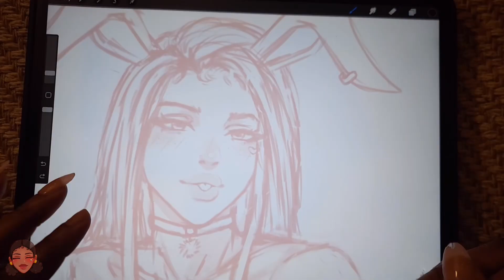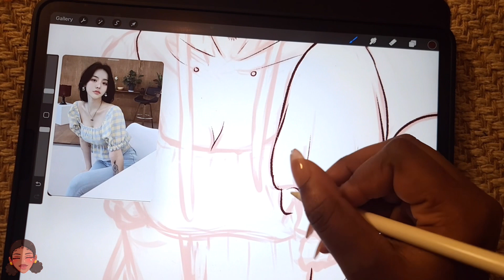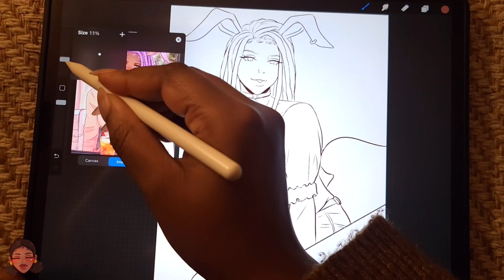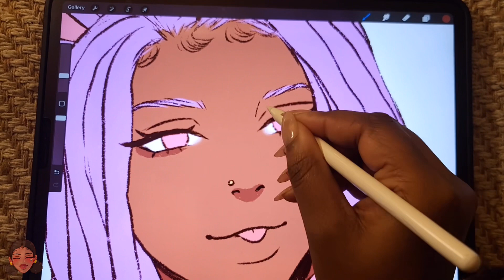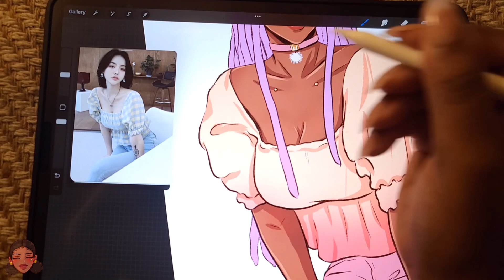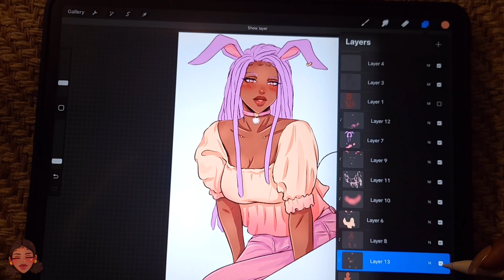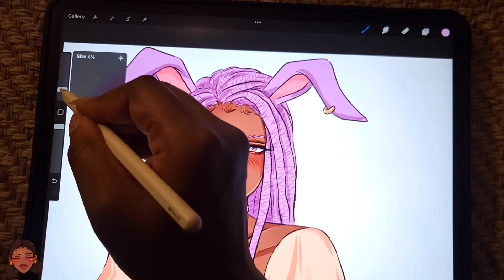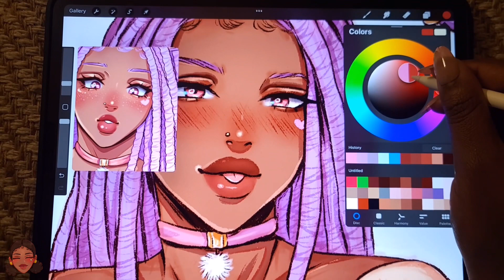Draw With Me! My Bunny Girl Truffles 🍄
Oh man... I'm so sick right now I struggle to even get this video up 😪 My voice is completely gone, and you can actually hear my voice getting scratchy in this voice over! I had no idea what was up ahead 🥲

Tools:
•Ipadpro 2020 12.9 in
•Apple pencil 2nd gen
•Camera- Samsung Note20 Ultra
•Procreate